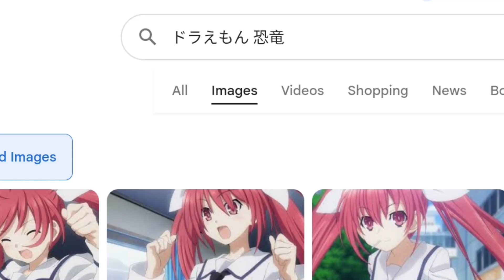Dinosaurs in anime be like.... (Funny dinosaur animation Flipaclip)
Tools used

Capcut
Flipaclip

new shin chan dinosaur movie! & date a live s5 soon!!